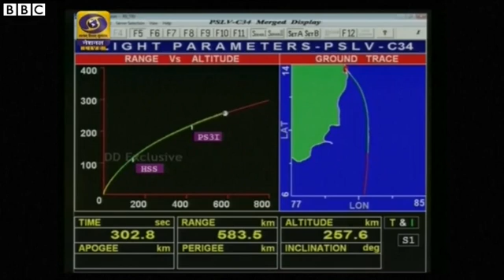Indian rocket carries 20 satellites to space BBC News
India has sent 20 satellites into space in a single launch - a record number for the country's ambitious space programme.

The satellites were from a variety of countries, including the US, Canada, Germany and Indonesia.

Sanjoy Majumder reports from Delhi.